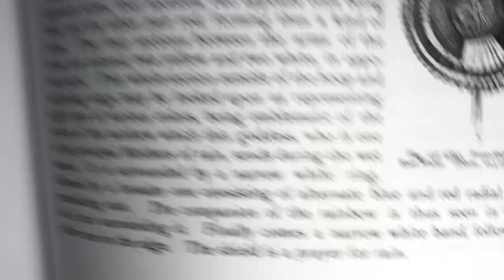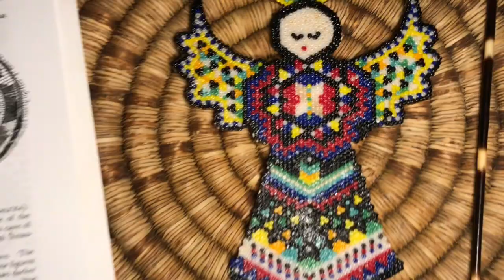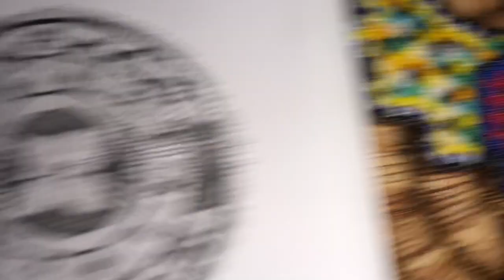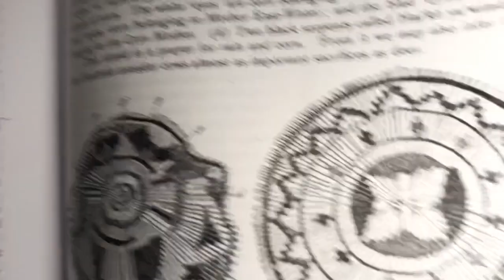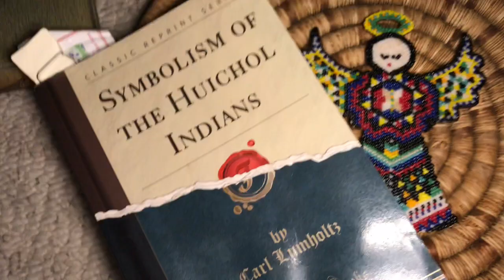Mother East Water | TheAncientSouthwest.com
TheAncientSouthwest.com

SOUTHWESTERN ART
I create Huichol Native American inspired sacred art using the traditional method of applying glass beads to hard media with a fixative of beeswax and pine pitch. View my ever changing collection of items for sale in my Etsy store "EyeOfGodArt"

See photo galleries, post your own, and discuss with others at the Facebook Group “Ancient Southwest”

HIKING TOUR
Book a hiking tour with me at HiddenTreasureTrex.com
or
Book one of my hiking history Experiences through Airbnb. My profile page is

WILD WOMEN ADVENTURE CLUB - LOS ANGELES
If you would like to join outdoor adventures with other enthusiastic female adventurers, see what's going on at